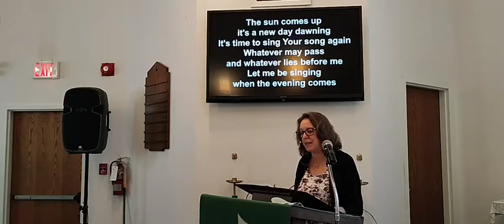Sunday October 24, 2021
Rev. Julia Howard, First Baptist Church, online Service, Sunday Service, Mark 10, Blind Bartimaeus, healing our past